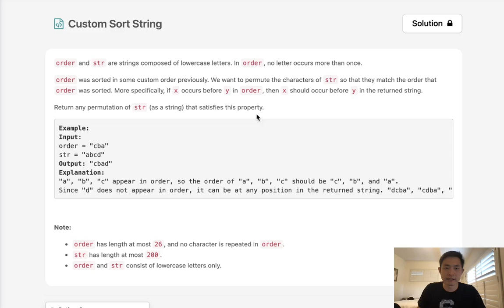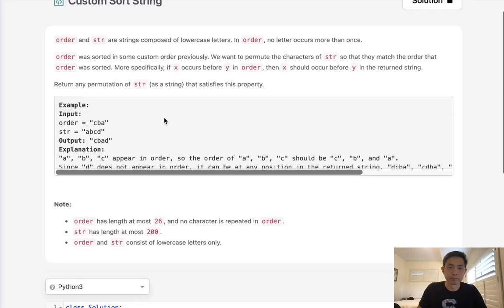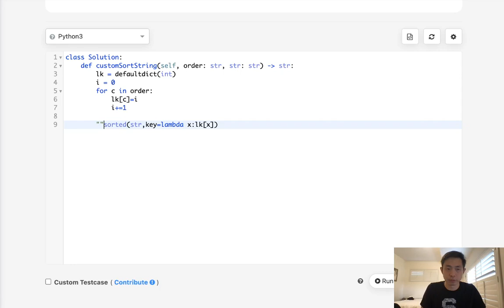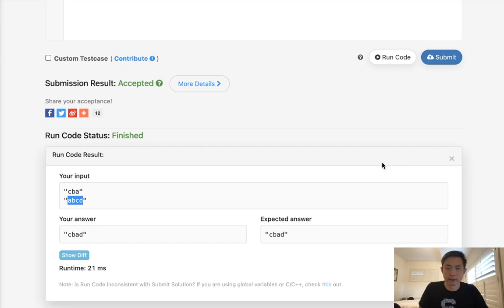Leetcode - Custom Sort String (Python)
July 2021 Leetcode Challenge
Leetcode - Custom Sort String #791
Difficulty: Medium